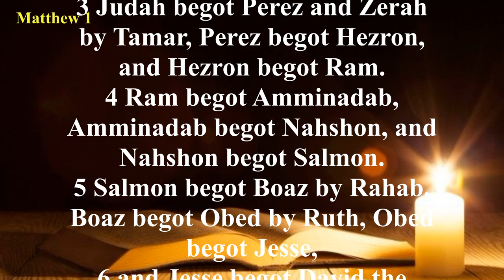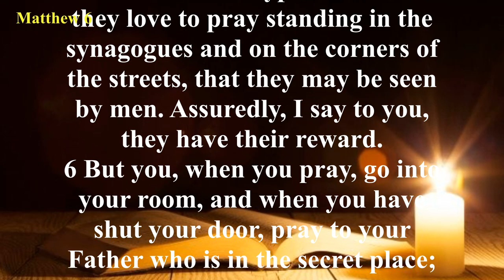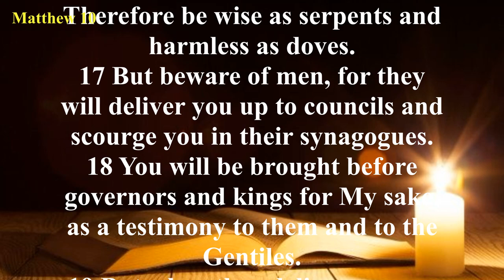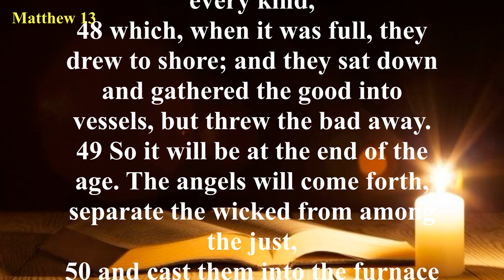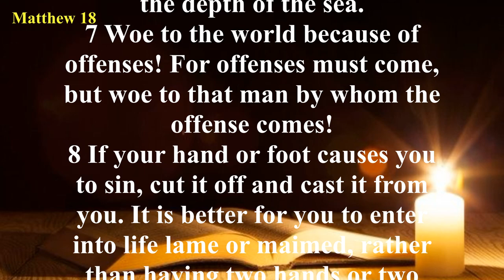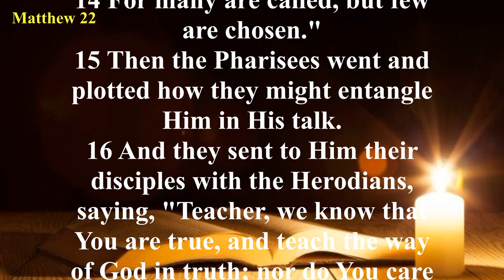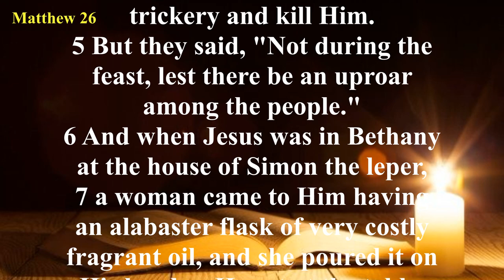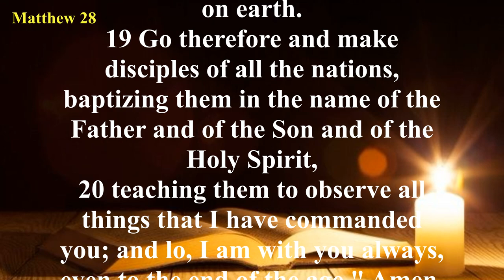The Book of Matthew (NKJV) | Full Audio Bible with Scrolling text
Summary: The Gospel of Matthew discusses the lineage, birth, and early life of Christ in the first two chapters. From there, the book discusses the ministry of Jesus. The descriptions of Christ’s teachings are arranged around “discourses” such as the Sermon on the Mount in chapters 5 through 7. Chapter 10 involves the mission and purpose of the disciples; chapter 13 is a collection of parables; chapter 18 discusses the church; chapter 23 begins a discourse about hypocrisy and the future. Chapters 21 through 27 discuss the arrest, torture, and execution of Jesus. The final chapter describes the Resurrection and the Great Commission.